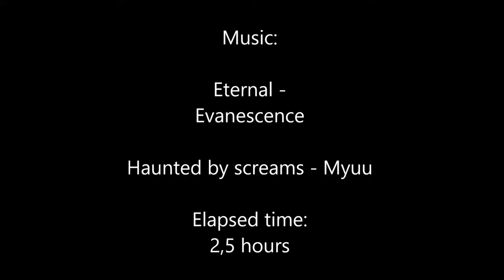Speedpaint - Rob Dyke & Cayleigh Elise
Drawing of two highly skilled Youtubers named Rob Dyke & Cayleigh Elise.
Both are making horror-related videos that are both educational and entertaining, so if that is your thing, I highly recommend you check them out.

- This is made for the sake of practice.